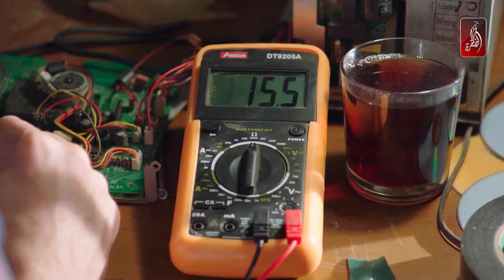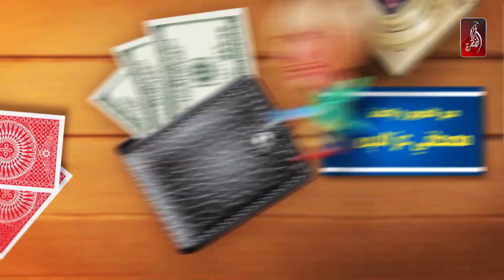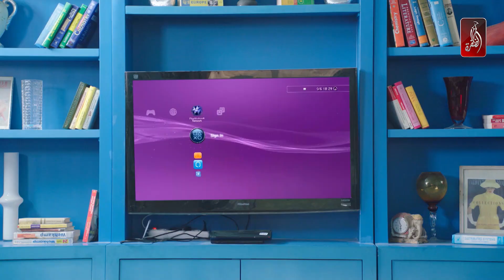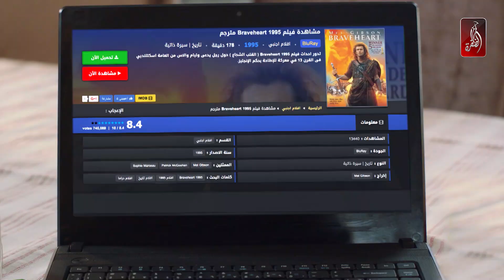مسلسل واكلينها والعة سبع صنايع | الحلقة 03